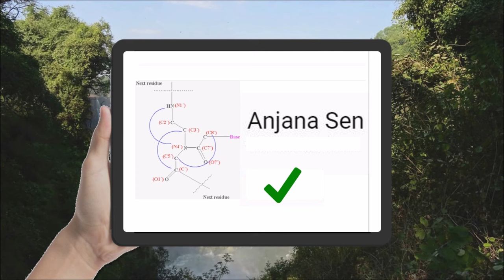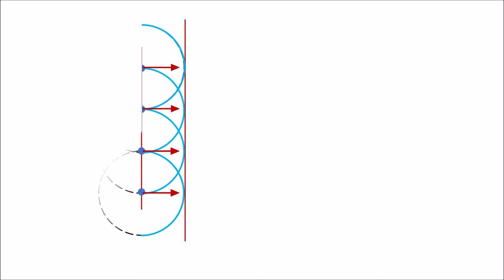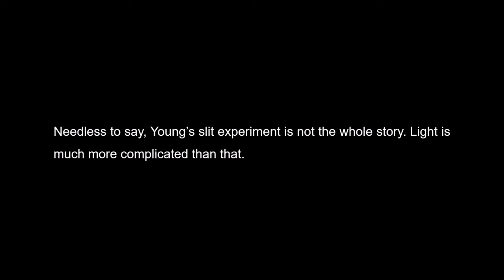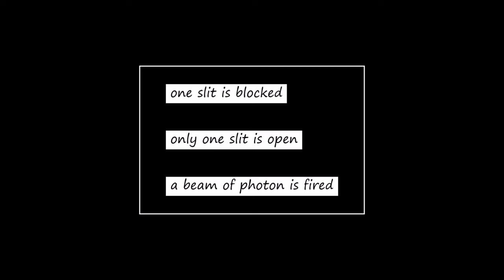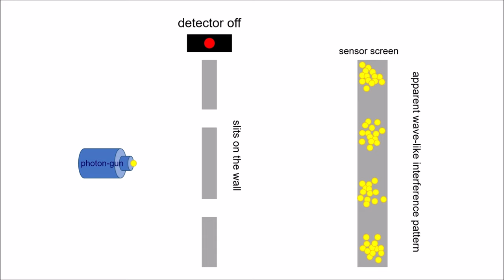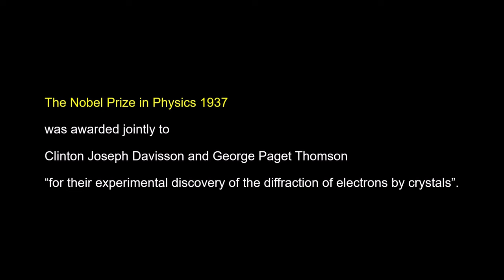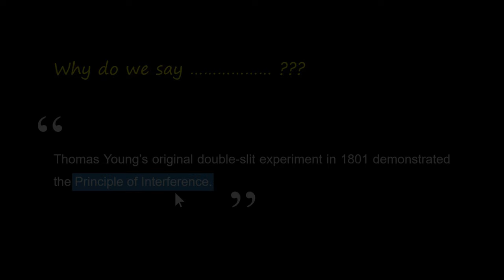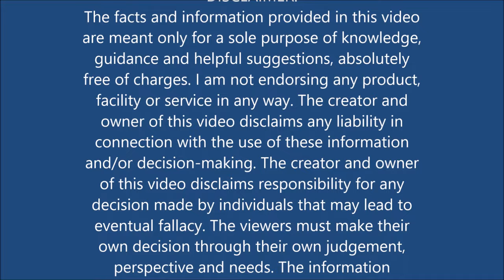Thomas Young’s Double-Slit Experiment | Diffraction | Interference | Wave-Particle | Quantum Physics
Welcome to my Quantum Physics video-lesson-series and Wave Particle Duality video-lesson series.
Thomas Young’s double slit experiment explained.
Have you often pondered over how Quantum Physics is rather Philosophy than mathematical derivation? Philosophy or Physics? That’s what we say about Cosmology, right? Is light wave? Or particle?
Why was Young’s experiment so much more credible than Huygens’?
Readymade answer-paper for your exam. Lecture notes. Study material. Intriguing combination of Physics and Philosophy. Elaborate discussion of fundamental concepts, topics, subtopics.
Be brilliant in exam. Easy learning. Grown-up late beginners’ choice.
The concept has been explained in minute details using numerous tutor-viewer reciprocative texts and lucid illustrations so eloquently that even a beginner would promptly comprehend. Various learning pathways and online resources have been utilized. Just relax, watch, study and learn. Targeted primarily to grown-up late beginner audience. Syllabus level: Graduate, Undergraduate. College. University.
This video series is a full package or information bank. The viewers are advised and encouraged to watch each and every video-lesson in this series in order to perceive the background concept. These 7 video-episodes are a thought-provoking journey through the subatomic world.
Predictions, discoveries, backgrounds, along with principal stages of breakthroughs in the history of Physics research, and many more have been explored and reviewed here with cool illustrations, graphics and fascinating facts. Intricate mathematical derivations are, however, beyond the scope and purpose of this video.
Att: If you already "know it all", my videos are not for you.
Ready lecture notes and study materials are available on request. Please use the comment section below for further academic discussions. Viewers’ suggestions and ideas of new video-lesson topics are gratefully appreciated.
Please give me the support so I can maintain and continue my channel.